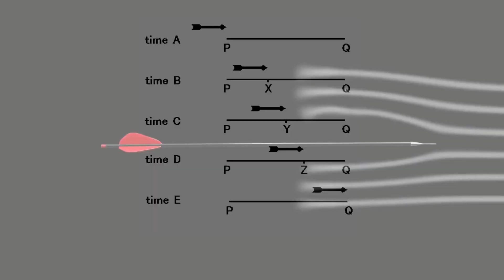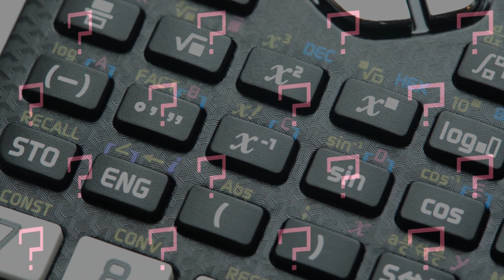Zeno's Paradoxes: Infinite Divisions and the Illusion of Motion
Zeno of Elea presents his paradoxes, mind-bending dilemmas that challenge our understanding of motion and infinity. Discover the Dichotomy, Achilles and the Tortoise, Arrow, and Stadium paradoxes, and delve into the fascinating world of ancient philosophy and mathematics.

Also be sure to check out these amazing math-related creators on Zeno and his Paradoxes!